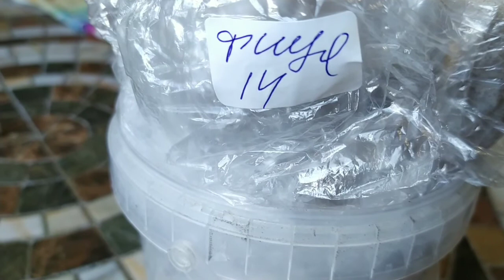Проращивание "мёртвых" семян ФИЦИФОЛИИ. У меня получилось!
Наконец-то мне удалось прорастить семена ФИЦИФОЛИИ методом "в пелёнках".А я их уже хотела выбросить!